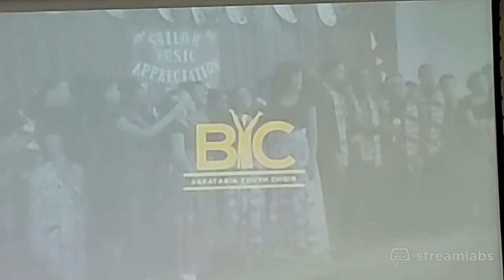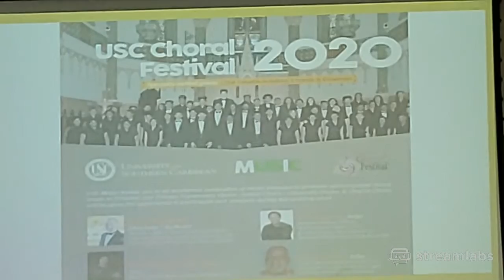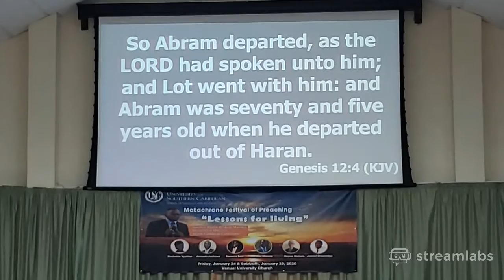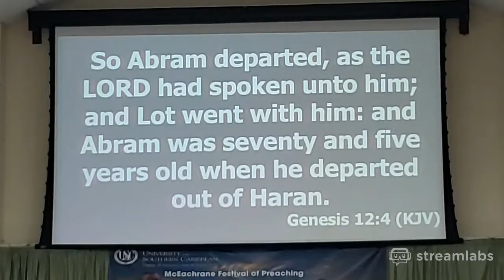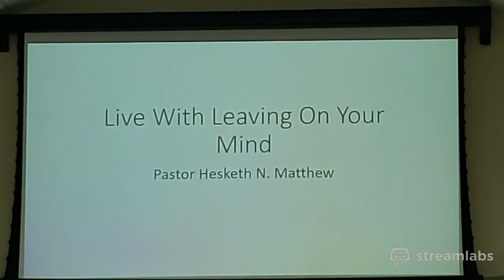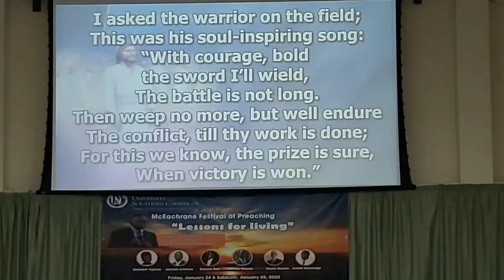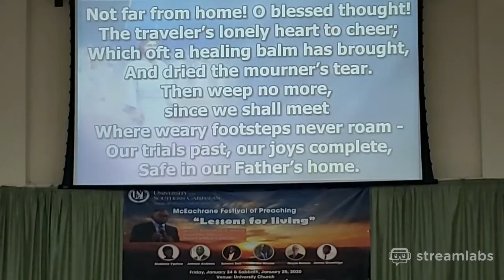McEachrane Festival of Preaching - Sabbath 25th January